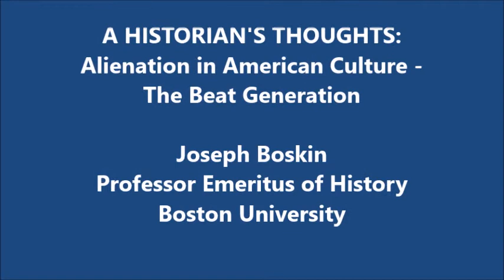Professor Joseph Boskin on The Beat Generation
A Historian's Thoughts on Alienation in American Culture
The Beat Generation
Recorded at Adult Vacation Center, Eisenberg Berkshire Hills Camp, Copake, New York